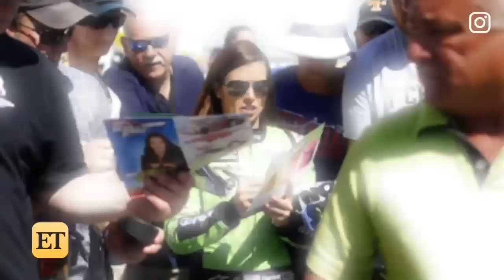Aaron Rodgers and Danica Patrick Show Off Some Major PDA During Daytona 500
The couple shared a kiss at the Daytona 500 on Sunday before she hit the track.